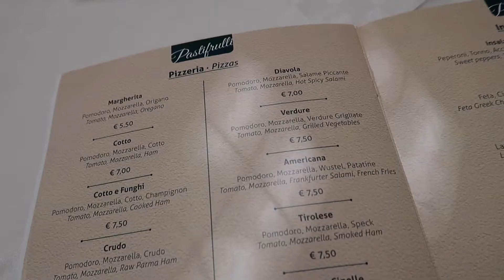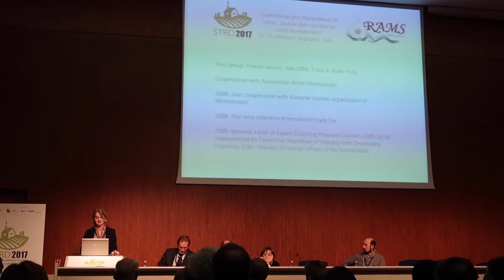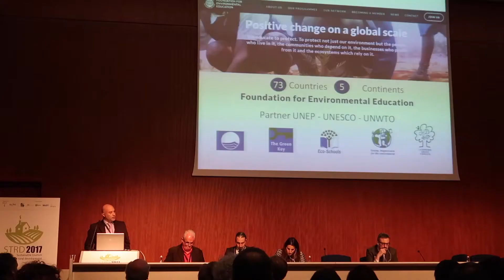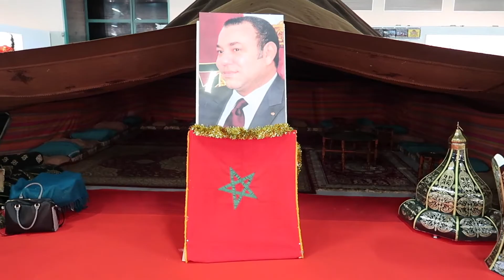Saapasmaan salaisuudet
Suuri seikkailu Saapasmaassa! Otetaan Italian ihmeet haltuun! No okei, vähän nyt ehkä lupailen tässä enemmän kuin mitä video lopulta tarjoaa, mutta Italia sentään on ihan totta.